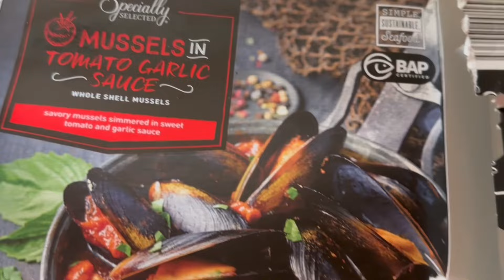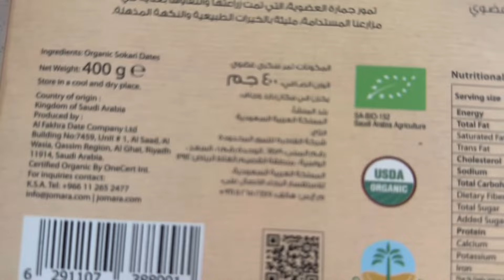Домохозяйка в Америке 💚 Убираю и Готовлю 💚 Пошли с Мужем в Музей 💚 Розы разных видов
Ringling Museum of Art . Домохозяйка в Америке . Купили дом . Построили дом во Флориде . Убираю и Готовлю .
Гуляем в музее . Влог .